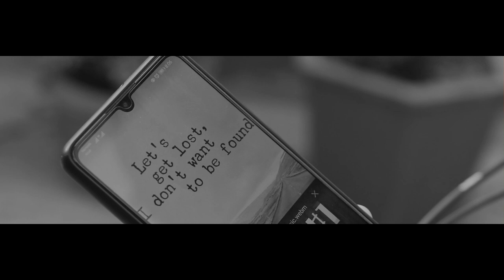Totem(short film)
A guy who loves stone and lives in dense forest. One day he breaks his silence.

Actor: Jason Rai, Sanjip Yogi, James Shrestha, Sanjit Thulung

Cinematographer: David Basnet

Edit/Color: Saroj Dahal

Art/props: Sanjit Thulung

Production manager/Assistant director: Arun Singh Poudel

Producer: Rupesh Bista

Director: Slim Jiwan